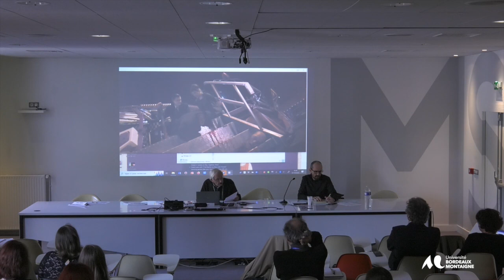Colloque international - Carmilla's sisters / Carmilla et ses soeurs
Contemporary Female Vampires on Film
Byzantium (Neil Jordan, 2012) : entre stéréotype et subversion des codes : une lecture féministe de la femme vampire ?
Gilles Ménégaldo